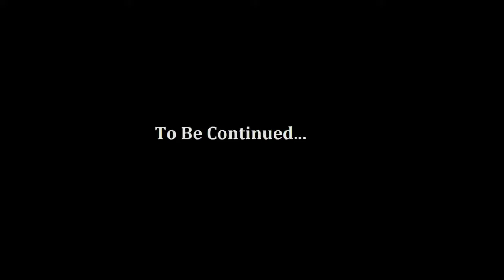Sky Den 2.5 Let's Play - Episode 12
Welcome to the Sky Den!  Join me as I take a trip through a different kind of quest based sky island.  This map is not like any others you may have seen!